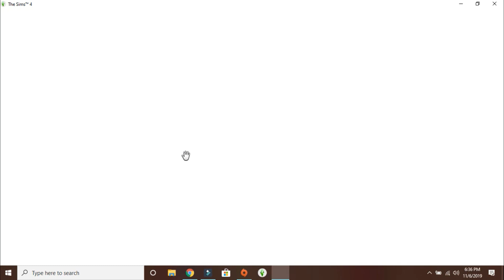Sims4 Foster Challenge(Part 58)